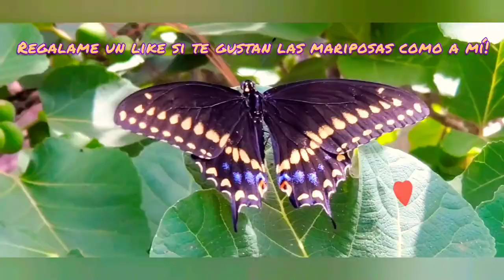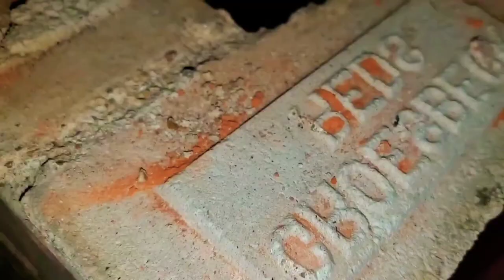Mucha Limpieza + y un poco de renovación de la casa adentro🏡